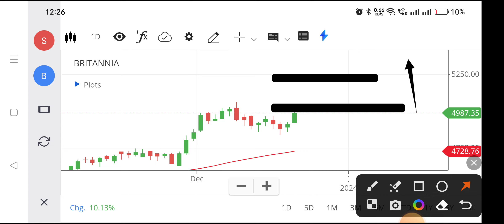Britannia share | Britannia share news | Britannia share news today,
britannia share,
britannia share price target,
britannia share for long term,
britannia share news tomorrow,
britannia share fundamental analysis,
britannia share chart analysis,